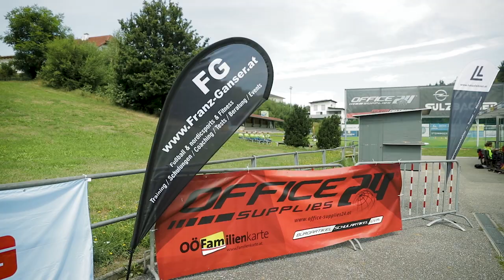FFF Camp.at - Mehr als ein Fußball Camp